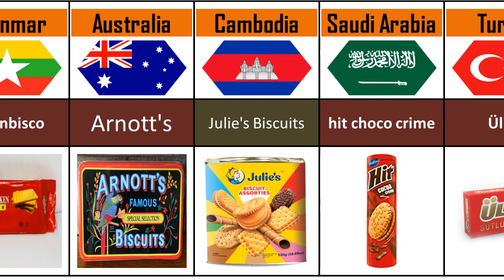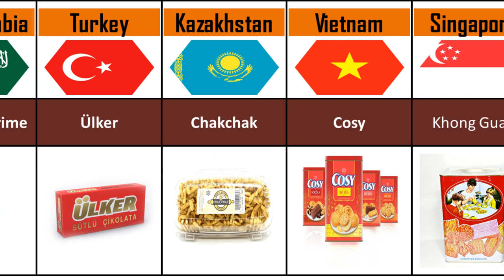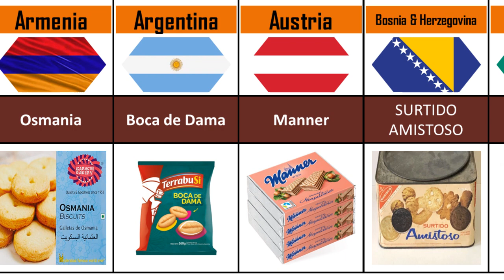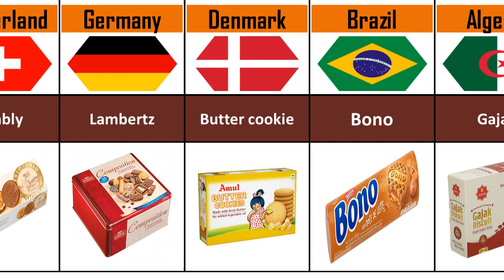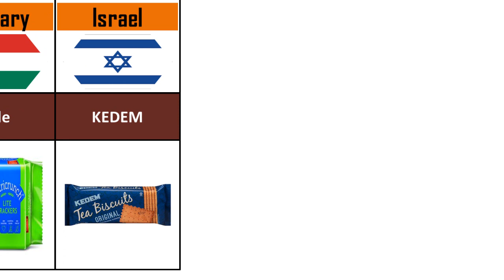top seller Biscuits from different Countries